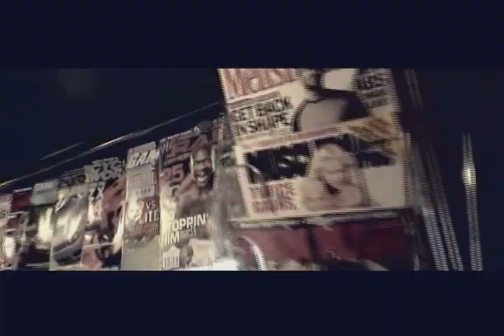Mink - Summer in New York (Video)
Taken from the album MINK.